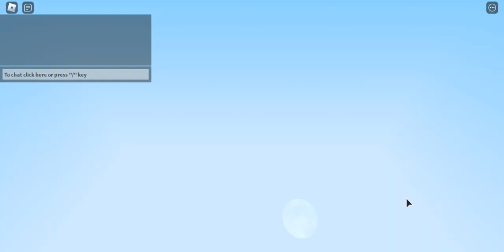Dragon Is Back!!!!! (Playing Bed war)